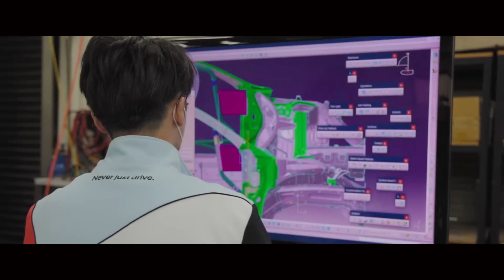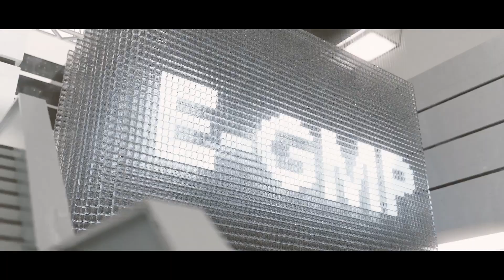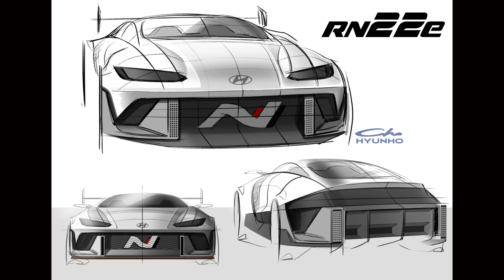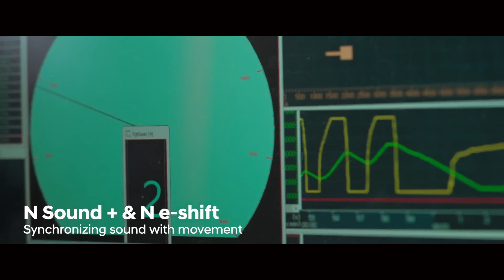Hyundai Started Work on Electric N Car Before We Knew We Wanted It - Autoline Exclusives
Hyundai has just launched its first performance electric car, the IONIQ 5 N, but we learned from Joonwoo Park the VP of the N brand that it started the development work more than 3 years ago. At first, the EVs it tried to benchmark weren't capable of the type of endurance on a race track that Woo felt like N customers would expect. So, that's one of the areas it set out to correct. Plus, learn a lot more insight into the electric N program.